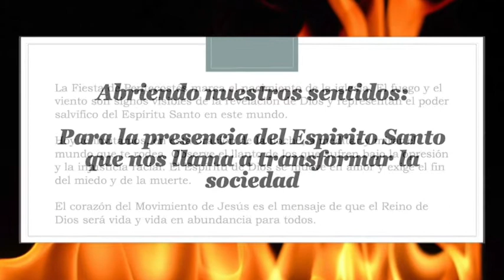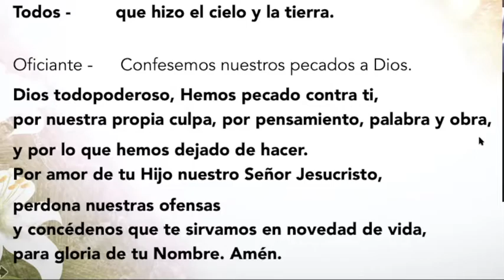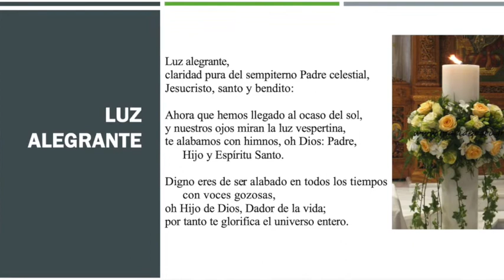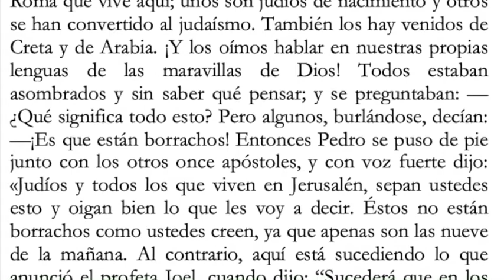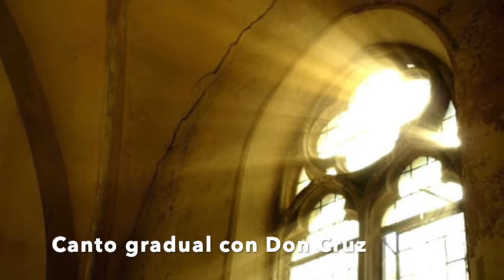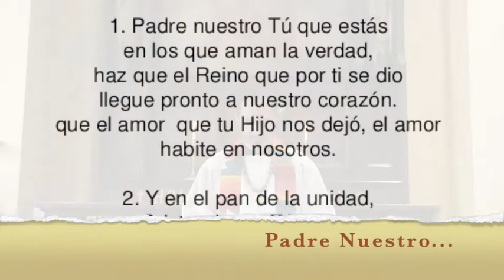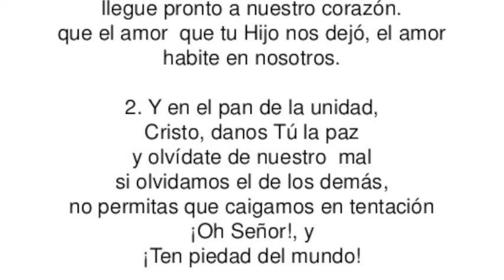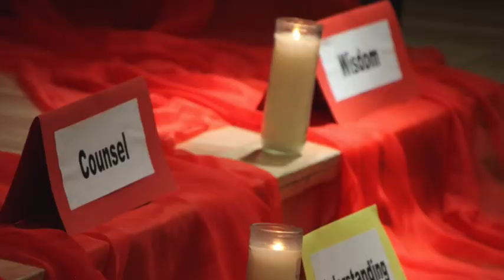Día de Pentecostés - Oración de la noche 2020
Nuestro predicador hoy es nuestro Padre Yoimel Gonzalez.
Las lecturas para hoy son:
Hechos 2:1-21